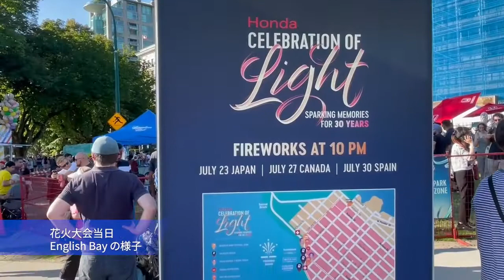【ダイジェスト】バンクーバーの花火大会で日本の花火。イングリッシュベイの様子 / Celebration of Light at English Bay 2022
2022年7月23日（土）、バンクーバーの花火大会 Celebration of Light が3年ぶりに開催となりました。

6pm頃からEnglish Bayの様子を動画に収めたので、会場の雰囲気をチェックしてみてください。